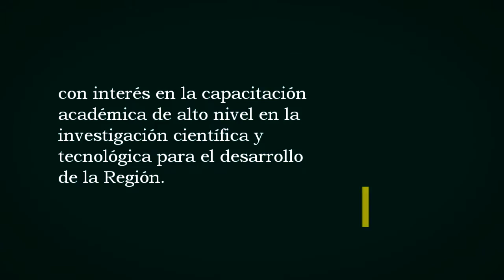CONVOCATORIA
LA ESCUELA DE POSGRADO DE LA UNA PUNO, LÍDER EN EDUCACIÓN Y DESARROLLO CIENTÍFICO Y TECNOLÓGICO, CONVOCA A PROCESO DE ADMISIÓN 2017 A LAS MAESTRÍAS EN:
PROGRAMAS DE MAESTRÍAS
MAESTRIA EN CIENCIA ANIMAL :                      CON MENSION EN:
1.- PRODUCCIÓN ANIMAL
2.-REPRODUCCIÓN ANIMAL
3.-SALUD ANIMAL
MAESTRÍA EN CIENCIAS - INGENIERÍA QUIMICA:
1.-SEGURIDAD INDUSTRIAL Y AMBIENTAL
MAESTRÍA EN CIENCIAS DE LA INGENIERÍA AGRÍCOLA:
1,-INGENIERÍA AMBIENTAL
2.-INGENIERIA DE RECURSOS HÍDRICOS
3.-GESTIÓN Y AUDITORÍA AMBIENTAL
MAESTRÍA EN CIENCIAS DE LA INGENIERÍA MECÁNICA ELÉCTRICA:
1.-GESTIÓN DE OPERACIONES Y MANTENIMIENTO DE SISTEMAS ELÉCTRICOS
MAESTRÍA EN CIENCIAS DE LA NUTRICIÓN:
1.-GERENCIA DE PROGRAMAS Y SEGURIDAD ALIMENTARIA
2.-NUTRICIÓN CLÍNICA
MAESTRÍA EN CONTABILIDAD Y ADMINISTRACIÓN:
1.-GESTIÓN EMPRESARIAL
2.-MARKETING Y NEGOCIOS INTERNACIONALES
3.-GESTIÓN GUBERNAMENTAL Y DESARROLLO EMPRESARIAL
4.-ADMINISTRACIÓN Y FINANZAS
5.-AUDITORIA Y TRIBUTACIÓN
6.-AUDITORÍA INTEGRAL
7.-GESTIÓN TRIBUTARIA
8.-GESTIÓN PUBLICA

Dirigido a graduados y/o titulados universitarios con interés en la capacitación académica de alto nivel en la investigación científica y tecnológica para el desarrollo de la Región.
Inscripciones hasta el 28 de Marzo del 2017.